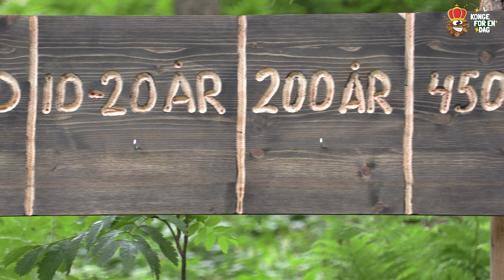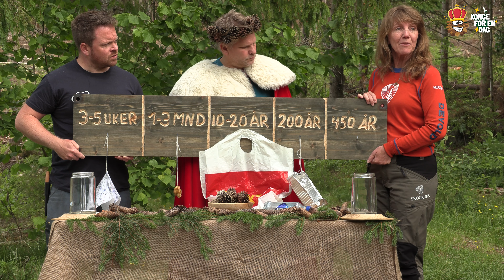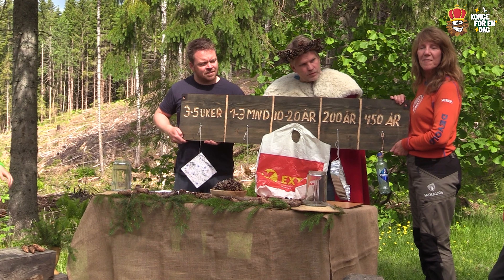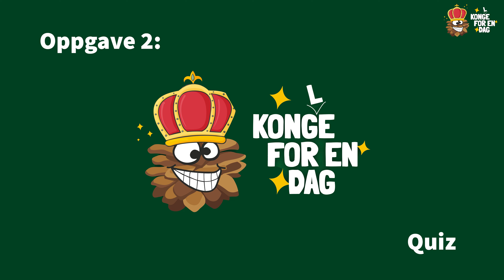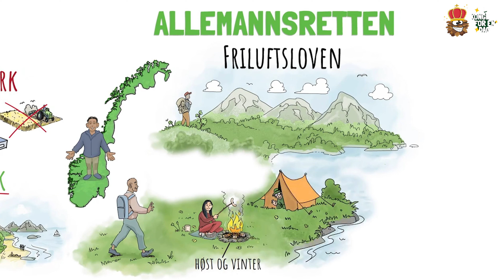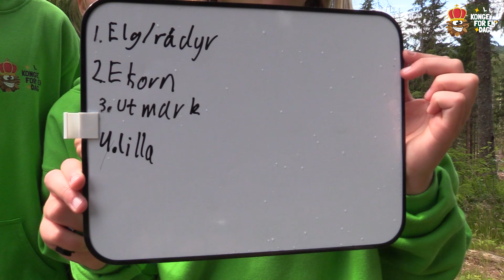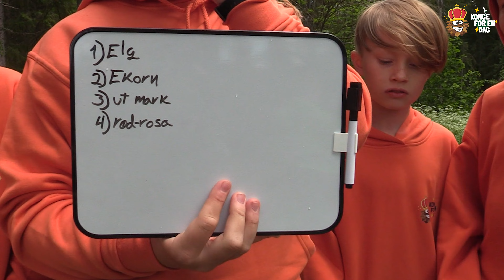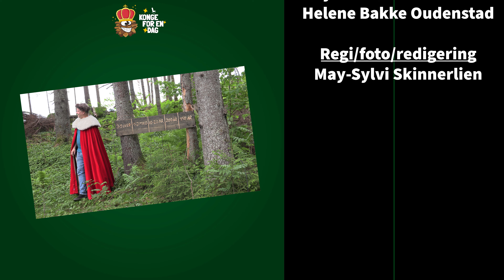Kong(l)e for en dag 2024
Kong(l)e for en dag er en morsom, kreativ og lærerik skoledag, hvor elevene kan velge mellom tre ulike oppdrag som dekker forskjellige læreplanmål for 1.–7. trinn. Dagen er en blanding av digital undervisning og praktiske oppdrag. Arrangementet er gratis.

Dette er sendingen som klassen ser først,
før de velger et oppdrag de løser i sitt nærområdet.

Sender dere inn bilde av at dere har løst et oppdrag, er dere med i trekningen av flotte premier.

På fredag er det finale sending.
Der blir bl.a. vinnere kåret.

Kong(l)e for en dag er laget av Skogselskapet og Skogkurs,
med støtte fra Sparebankstiftelsen.

Rettelse:
I rulleteksten står det at Lag Gran har med Tuva, det skal stå Linnea.